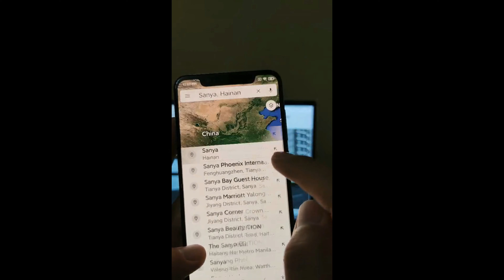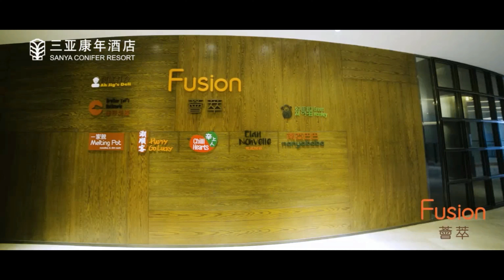Hotel Project Introduction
I have visited the site for every project over the past 10 years. But the epidemic has changed a lot of things. The video contains the information intended to increase the designers’ perceptual awareness of the project.